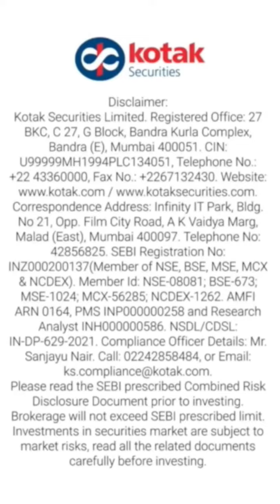Why is Vedanta Stock Falling?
Vedanta stock is showing a bearish trend since last week, dropping by 21%. The stock has hit its 52-week low of Rs 221.7 on June 20. This is because Vedanta is seeking initial bids for the sale of the troubled Tuticorin-based Sterlite Copper smelting plant after facing several legal and political hurdles in reopening the smelter.

Source: BSE